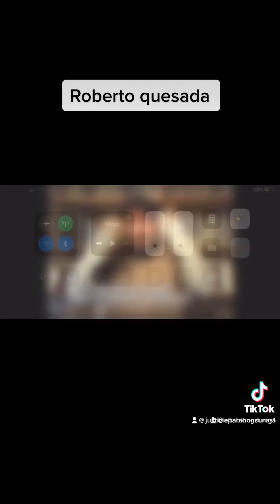Mel Zelaya ex president of Honduras 🇭🇳